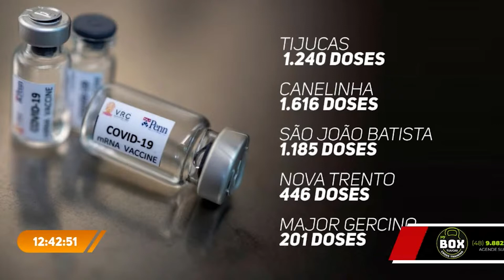Vacinação contra a Covid-19 terá quatro fases em SC; entenda cada uma delas